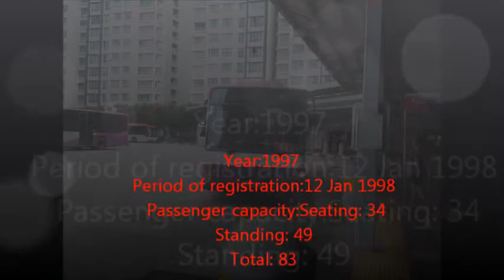SBS1688K Demo Showcase SBS Transit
The insane production of yet another SBS Transit Showcase:Volvo B10BLE Diesel.SBS1688K
By the way this bus gets older every 12 January.She's 16 this year(as of 12/1/2014)